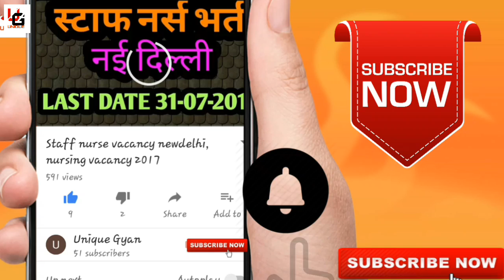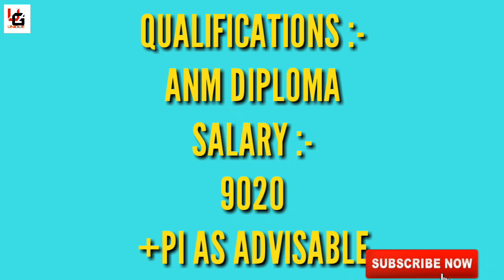Staff nurse vacancy bsc gnm & anm 59 post,// recruitment alert for nurses! !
Hello friends,
 I have given you some basic details regarding recruitment of staff nurse and anm in NHM orissa .
Total post are 59
GNM and bsc nurse post are 46
ANM 13
 Mode of application is offline
Please don't consider this vedio as a final decision.